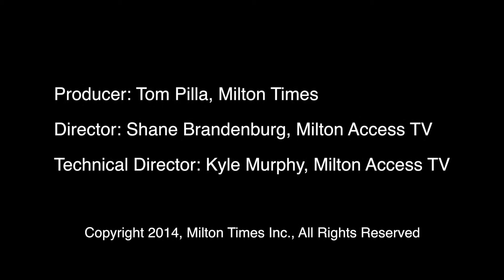Milton Minute, June 2-11, 2014, Milton, MA, News Headlines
Milton, MA - Milton High School Commencement for the Class of 2014, WWII U.S. Army veteran George Thompson shares his memories of Normandy on the 70th anniversary of D-Day, and Part II of the ongoing opiate abuse series "The Pain Killer."

Milton, Mass., news headlines, from the Milton Times newspaper, May 13-21, 2014

The Milton Minute airs each Wednesday on Milton Public Access Television, Comcast Channel 11/RCN Channel 13, between 6:30 and 7:00 p.m.

For details on the stories you heard about in the Milton Minute, pick up a copy of the Milton Times, published each Thursday, 52 weeks a year, and sold at newsstands and other businesses around town. Or get access to our e-edition by visiting

Credits:
Host/Producer: Tom Pilla, Milton Times
Director: Shane Brandenburg, Milton Access TV
Technical Director: Kyle Murphy, Milton Access TV